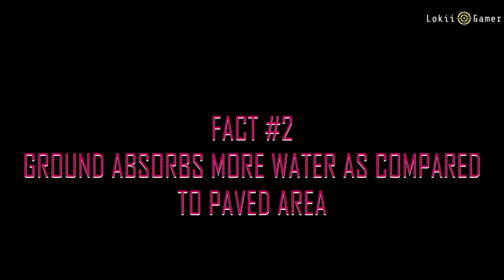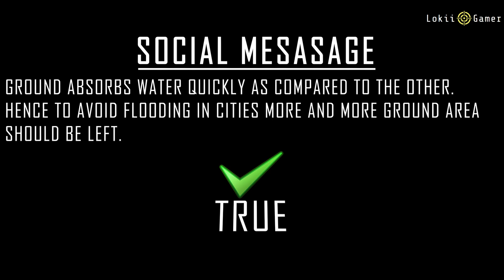Cities Skylines VS REALITY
Cities: Skylines

A Modern Take on the Classic City Simulation

Cities: Skylines is a modern take on the classic city simulation. The game introduces new game play elements to realize the thrill and hardships of creating and maintaining a real city whilst expanding on some well-established tropes of the city building experience. From the makers of the Cities in Motion franchise, the game boasts a fully realized transport system. It also includes the ability to mod the game to suit your play style as a fine counterbalance to the layered and challenging simulation. You’re only limited by your imagination, so take control and reach for the sky!

Constructing your city from the ground up is easy to learn, but hard to master. Playing as the mayor of your city you’ll be faced with balancing essential requirements such as education, water, electricity, police, fire fighting, healthcare and much more along with your city's real economy system. Citizens within your city react fluidly, with gravitas and with an air of authenticity to a multitude of gameplay scenarios.

Colossal Orders extensive experience developing the Cities in Motion series is fully utilized in fully fleshed out and well-crafted transport systems.

Be more than just an administrator of city hall. Designating parts of your city as a district result in the application of policies which results in you rising to the status of Mayor for your own city.